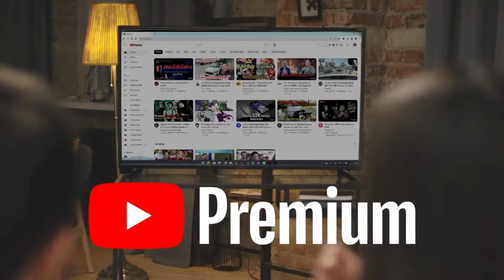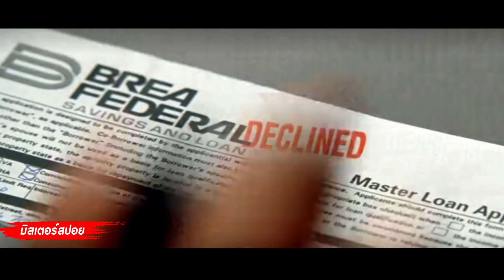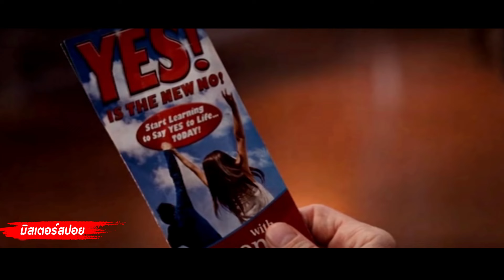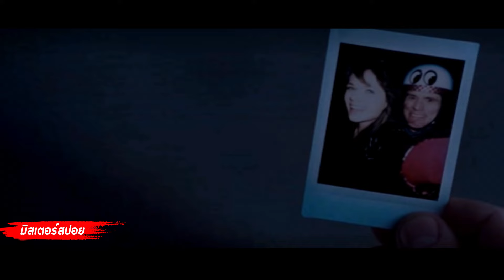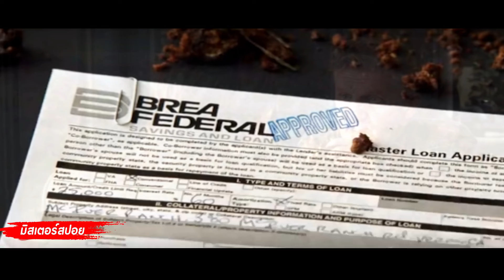ชีวิตจะเป็นยังไง ถ้าต้องพูดแต่คำว่า..." YES " เท่านั้น [ สปอยหนัง]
🤗🤗มิสเตอร์สปอย มีช่องจัดอันดับ ชื่อว่ามิสเตอร์สโนว์ ด้วยนะ ฝากกดติดตามด้วยนะคับ Please .
🤗🤗มิสเตอร์สปอยมีFB นะจ้า
🤗🤗อินสตราแกรม : misterspoyy
ช่องนี้จะเป็นการสปอย,สรุป,อธิบาย,เล่าหนังนะครับ
โดยหวังว่าเมื่อเพื่อน ๆ ดูคลิปแล้ว ก็จะหาดูหนังฉบับเต็มกันนะครับ